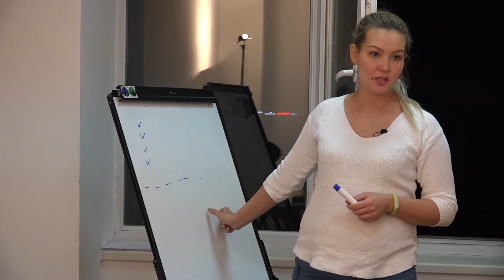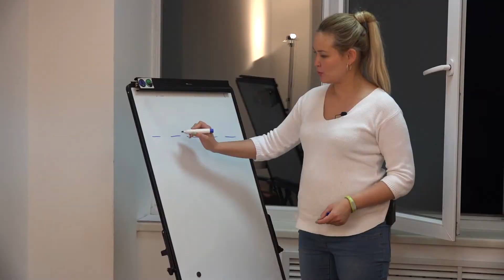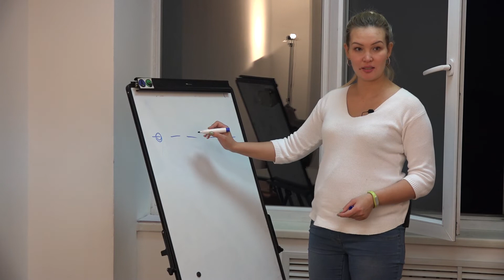Дневники КМА 239. Детали профессионализма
Наша жизнь – одна большая история. Отсюда вывод, хочешь быть успешным – умей рассказывать истории. Именно поэтому в нашей академии есть спецкурс по сторителлингу. И там всё серьёзно: хочешь получить зачёт – расскажи историю! Собирает истории Айнур Еспенова.